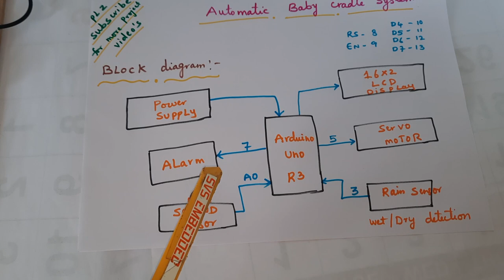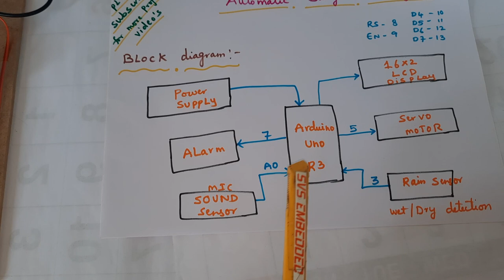Automatic Baby Cradle | Automatic E-Baby Cradle Cry (Sound Sensor) Bed Using Arduino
We are Located at Telangana, Hyderabad, Boduppal.
Project Changes also Made according to Student Requirements
1. Project Abstract / Synopsis
2. Project Related Datasheets of Each Component
3. Project Sample Report / Documentation
4. Project Kit Circuit / Schematic Diagram
5. Project Kit Working Software Code
6. Project Related Software Compilers
7. Project Related Sample PPT’s
8. Project Kit Photos
9. Project Kit Working Video links

4. AUTOMATIC E-BABY CRADLE SWING BASED ON BABY CRY. [USING ARDUINO UNO],

5. Automatic baby cradle using Arduino,

6. Automatic Baby bed using Arduino,

7. Automated Newton's cradle with Arduino,

8. IOT-BASED BABY MONITORING WITH SMART CRADLE USING RASPBERRY PI,

9. Automatic Baby Cradle with Lullaby | Convert your normal cradle to Automatic |Automatic Baby sleeper,

10. Automatic cradle using Arduino,

11. Robotic Cradle Using Arduino,

12. Newton's Cradle with Arduino,

13. baby cradle automatic swing kit,

14. best automatic baby cradle,

15. automatic baby cradle motor,

16. automatic baby cradle machine,

17. automatic baby cradle project report,

18. baby cradle automatic swing with price,

19. how+to+make+automatic+cradle+at+home,

20. baby cradle automatic swing amazon,